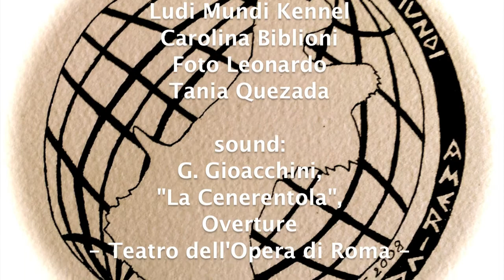IN FITO MEMORY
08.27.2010 - in dr. Adolfo Spector memory - happy birthday dear Fito!

THANKS TO "TEATRO DELL'OPERA DI ROMA" FOR THE SOUND CREDITS (Rossini "Cenerentola", Prelude, 1968)